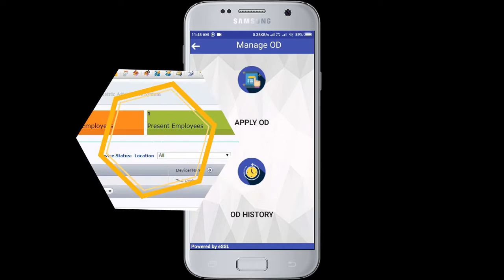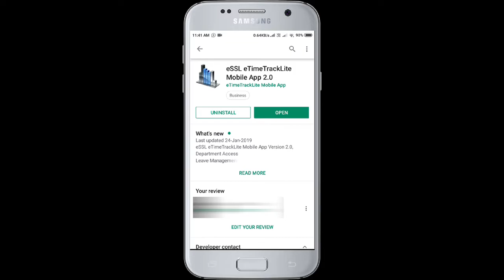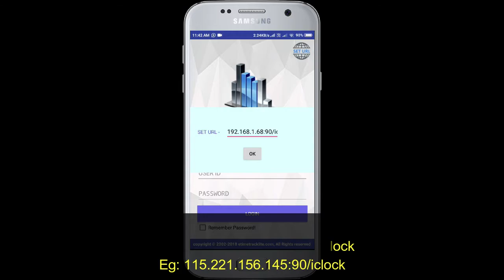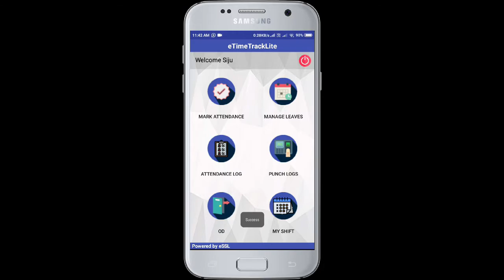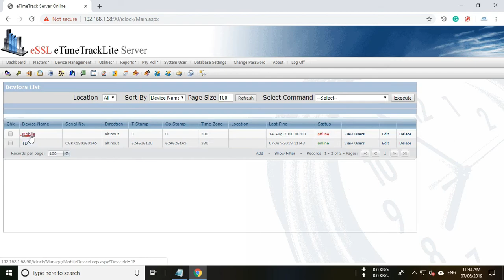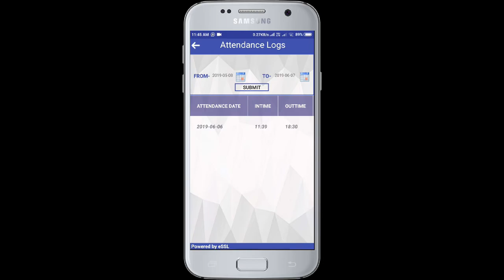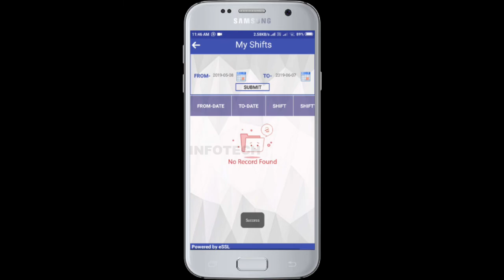eSSL eTimeTrackLite Mobile App Configurations Malayalam | 2021